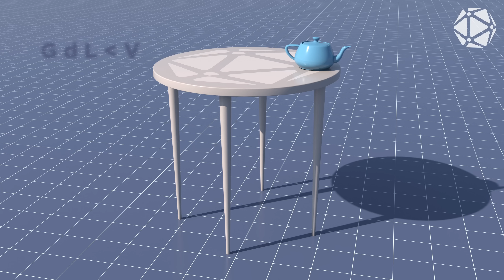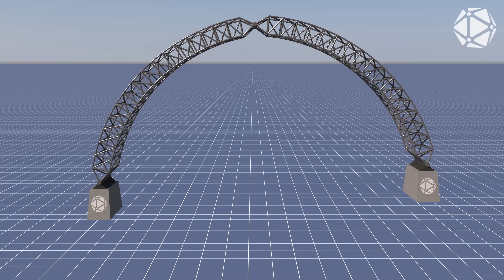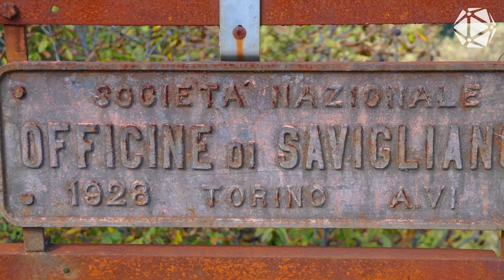La Tour Eiffel di Ronciglione (in orizzontale...)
*ERRATA CORRIGE*
Al minuto 0:52, per un errore di pronuncia, si dice Savignano anziche Savigliano.

Il ponte ferroviario di Ronciglione (VT) è una di quelle Meraviglie dell'Ingegneria conosciuto da pochi.
Vi portiamo con noi in questo viaggio alla scoperta di uno splendido esempio di archeologia industriale dell'800.

𝗥𝗲𝗴𝗶𝗮 𝗲 𝗰𝗼𝗼𝗿𝗱𝗶𝗻𝗮𝗺𝗲𝗻𝘁𝗼:
Gianluca Botti

𝗥𝗶𝗽𝗿𝗲𝘀𝗲:
Niraj "Niggio" Sahota

𝗘𝗱𝗶𝘁𝗶𝗻𝗴 𝗲 𝗰𝗼𝗹𝗼𝗿:
Fiorenza Rosselli del Turco

𝗥𝗲𝗱𝗮𝘇𝗶𝗼𝗻𝗲:
Egidio Pontillo
Francesca Botti
Francesco Contino